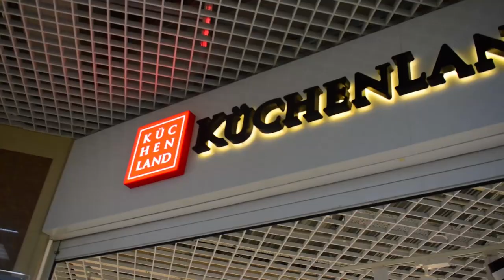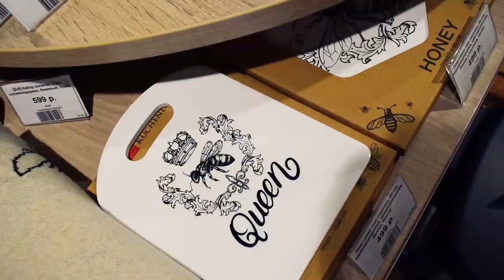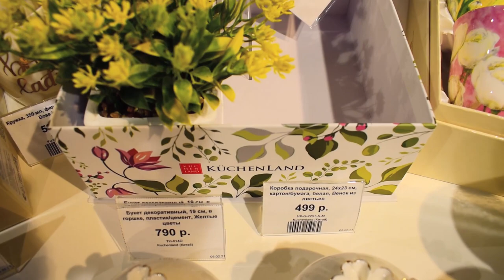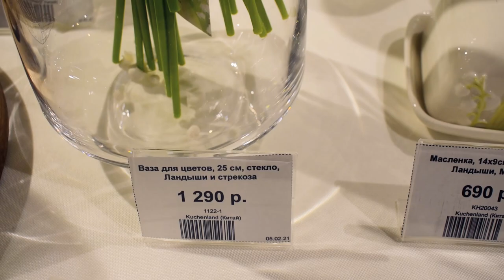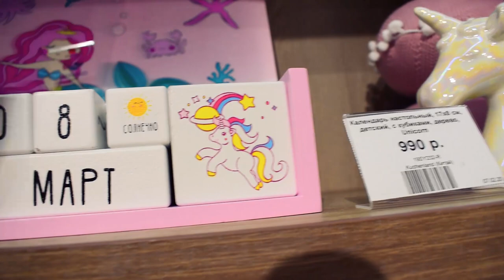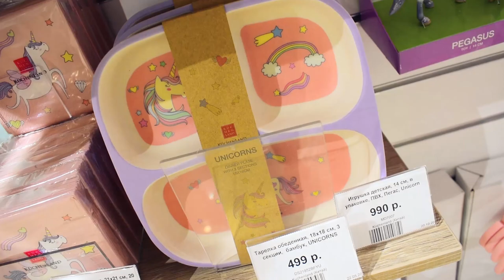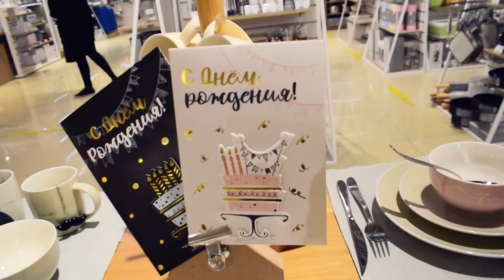55 Идей для подарков 8 марта и Декор на весну 2012 ♥ идеи для подарков не DIY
Что подарить жене на 8 марта? Какой подарок выбрать для сестры, подруги или дочери? Поздравления с 8 марта можно выразить разными способами - подарок поднимет настроение любой девушке! Сегодня по вашим просьбам мы отправляемся в Кюхенленд за идеями для весны и подарков! Идеи для подарков не DIY, но тоже очень интересно. Для вдохновения и идей на весну!